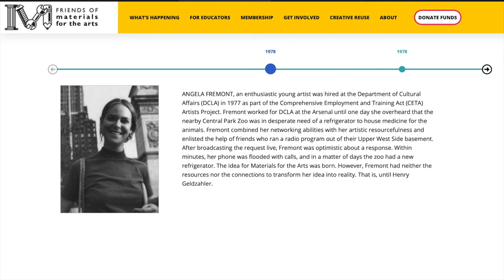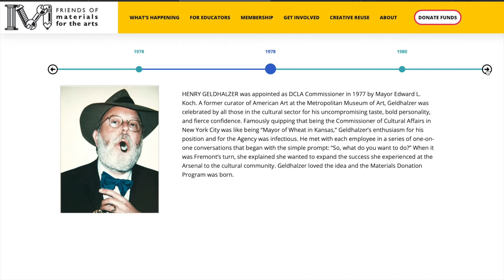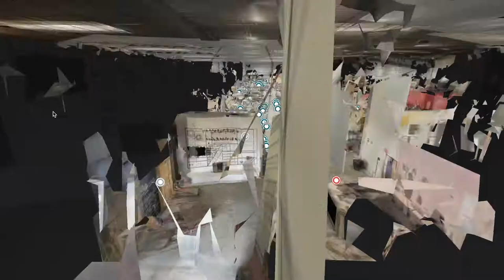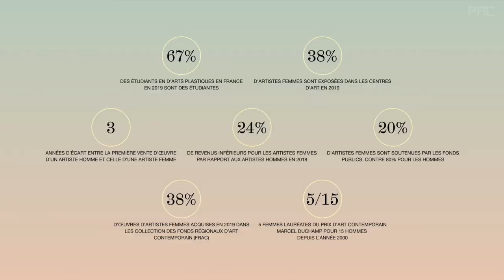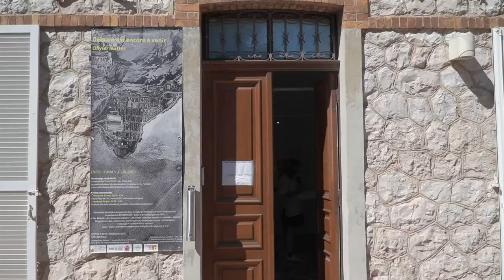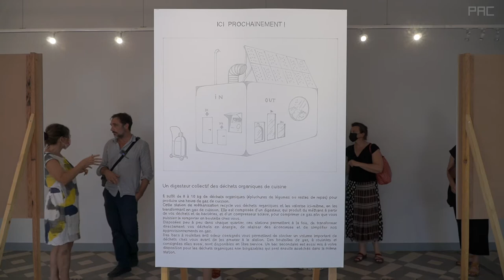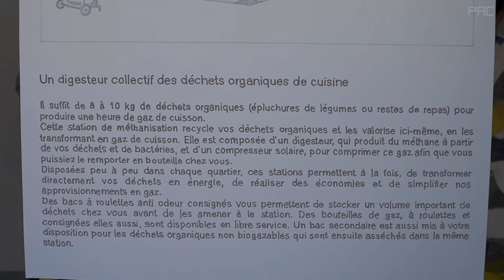J3 PAC mutations